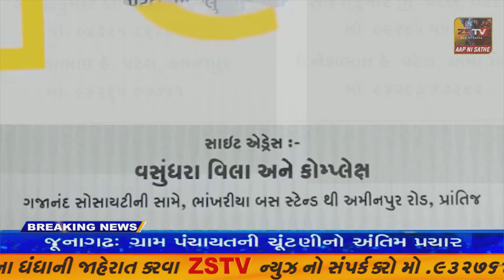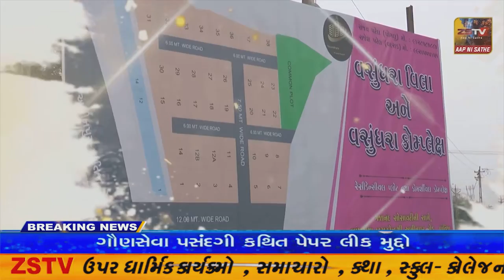મુંબઈની મોડેલે માદરેવતન કાવીઠાના સરપંચની ચૂટણીમાં ઝંપલાવ્યું :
મુંબઈની મોડેલે માદરેવતન કાવીઠાના સરપંચની ચૂટણીમાં ઝંપલાવ્યું : ગ્રામજનોની તકલીફ અને મુશ્કેલીઓ દૂર કરી ગામના વિકાસ માટે ચૂટણી મેદાનમાં ઉતરી//ZSTVNEWS//